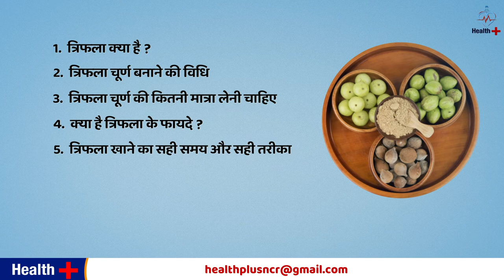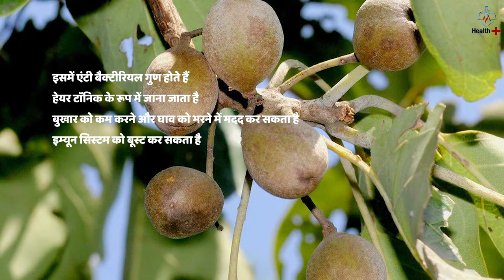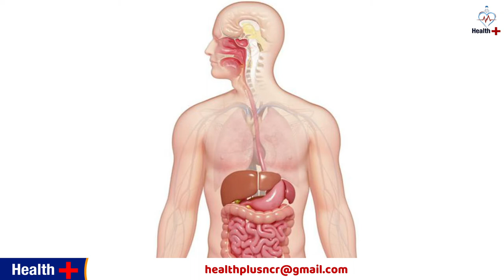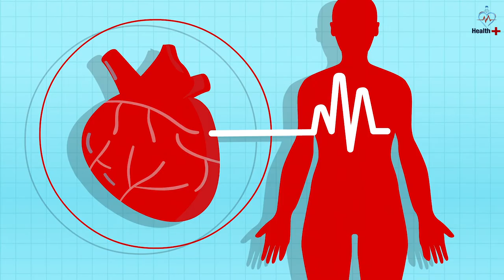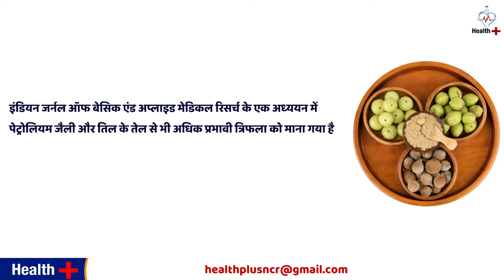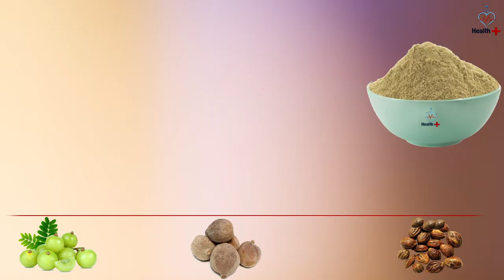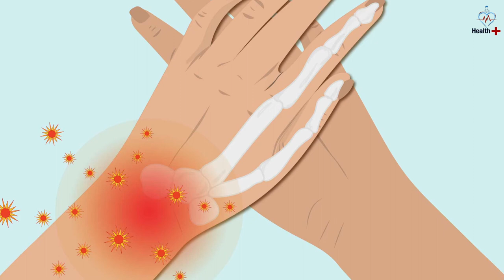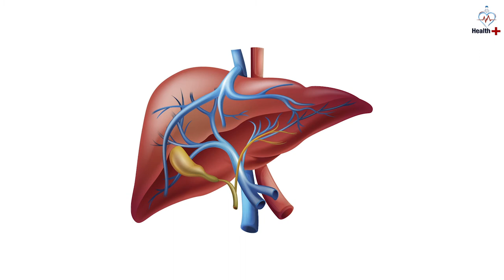Triphala Churna Benefits in Hindi | त्रिफला के फायदे और नुकसान | त्रिफला का सेवन कब और कैसे करें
Triphala Benefits for Digestion, Detoxification, Sking & Eye Health
In this Video we discuss about Triphala Churna ke fayde , triphala churna ke nuksaan aur triphala ke upyog ki vidhi. iske iske alawa triphala ko banane ki vidhi aur triphala ke upyog ka sahi sahi samay aur sahi tarika.
1. Triphla Churna Kya hai? (What is Triphala?) 1:07
2. Amla ke fayde 1:23
3. Baheda ke fayde 2:05
4. Haritaki or Harada  ke fayde 2:30
5. Triphala Churana banane ki vidhi (Preparation of Triphala Churna)  3:11
6. Triphala Churana ke fayde (Benefits of triphala powder)  4:28
7. Pachan ke liye faydemand (Digestive health)  4:50
8. Ankho ke liye faydemand (Beneficial for eyes)  5:20
9. Vajan kam krne ke liye faydemand (Promotes Weight Loss)  5:58
10. Kabj me faydemand (natural treatment for digestive issues)  6:40
11. Raktchap aur hardya ke liye faydemand (Beneficial for blood pressure and heart) 7:11
12. Viral and Bacterial sankramn se bachaye (Protect against viral and bacterial infections)  7:45
13. Rogpartrodhak akshamnta ko badhaye (increase immunity power)  8:17
14. Diabetes me faydemand (Better management of diabetes)  8:36
15. Ghav bharne me madad kare (Help heal wounds)  8:56
16. Blood circulation ko behtar banaye (Improve blood circulation)  9:24
17. Detoxification krne me Faydemand 9:55
18. jodo ke dard ya gathia me faydemand (Arthritis and gout) 10:29
19. Muh ki durgand se rahat dilaye(Protect Against Dental Disease)(Oral health)  11:03
20. Tanav kam krne me faydemand (Stress and anxiety)  11:48
21. Sujan kam kare (Reduce swelling)12:14
22. Cancer se bachaye (May Protect Against Certain Cancers) 12:47
23. Chakkar ya motion sickness se bachaye (Avoid dizziness or motion sickness)  13:28
24. Nimbu with Triphala (Lemon with Triphala) 14:11
25. Triphala Chai (Triphala Tea)   14:34
26. Triphala Capsule and Tablet 14:49
27. Skin ke liye Faydemand  (Skin healing)  14:58
28. Triphala Churna ke Nuksaan (Triphala Risks and side effects)  15:21
29. May Lower Blood Sugar Way Too Much 15:47

Triphala is recommended and used more than any other Ayurvedic herbal formulation. Popular for its unique ability to gently cleanse and detoxify the system while simultaneously replenishing and nourishing it, this formula supports the proper functions of the digestive, circulatory, respiratory, and genitourinary systems. Translated as "three fruits," it is composed of the dried fruits of amalaki, bibhitaki, and haritaki. Containing five of the six tastes (all but salty), Triphala readily removes.